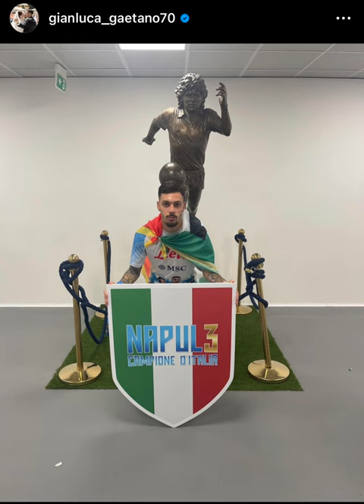We all learn and we live and it’s needed🐛🐝🦋tag the True Chaser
We all learn and we live and it’s needed🐛🐝🦋tag the True Chaser @gianluca_gaetano70 🇮🇹🏆then Vibe along with us @nachasertv we are first and best 🔥🔂⚽🎧🎶
: for more Follow @nachasertv⚽🎧
: follow @happynachaser